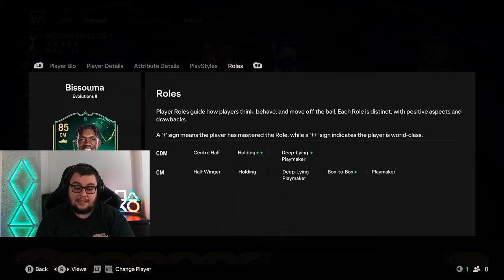HUGE EVOLUTIONS AND PACKS FOR THE TEAM! - Moore To Glory #2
Today we start and explain the brand exciting series, Moore To Glory!